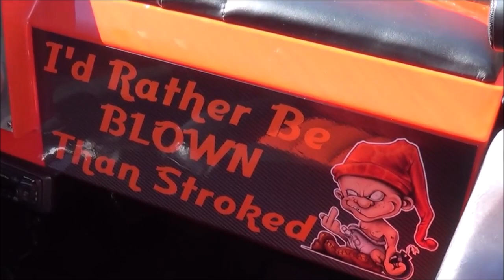PICKEM UP 1984 Chevy S 10 Pro Street Blown Small Block Truck Dreamgoatinc Hot Rods and Muscle Cars